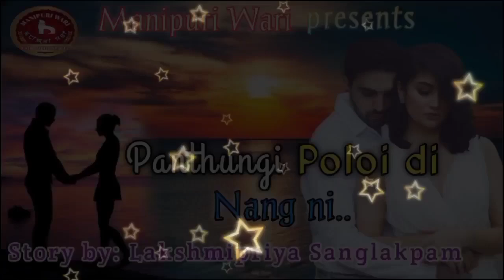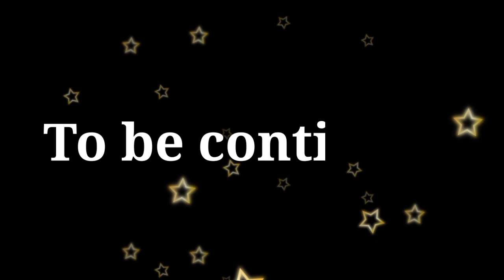PANTHUNGI POLOI DI NANG NI || EPISODE 4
PANTHUNGI POLOI DI NANG NI.
A ROMANTIC STORY.
STORY BY: LAKSHMIPRIYA SANGLAKPAM
VOCAL: PRABIL THONGAM
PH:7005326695